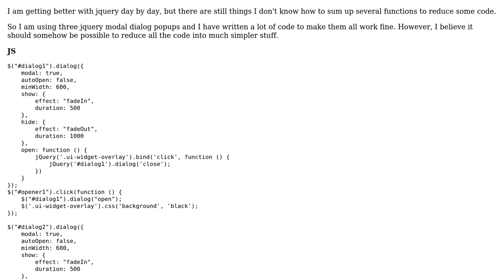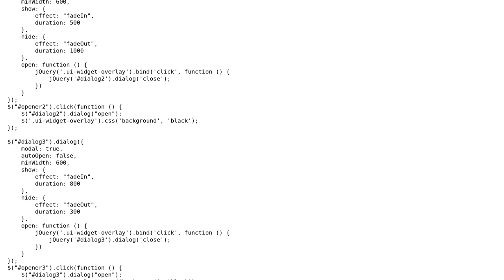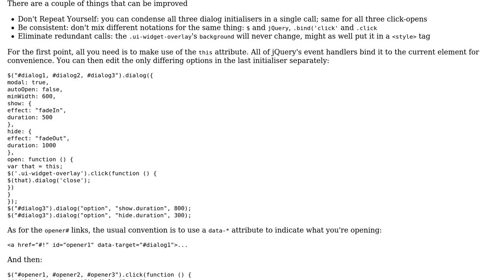Code Review: Summing 3 jQuery modal dialog functions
With thanks & praise to God, and with thanks to the many people who have made this project possible! | Content (except music & images) licensed under CC BY-SA | Music | Images & others | With thanks to user Supapinzi user Jamal user blgt and the Stack Exchange Network Trademarks are property of their respective owners. You are responsible for your own actions.